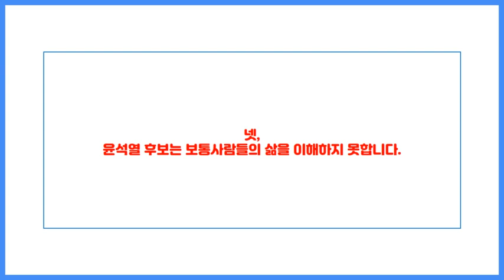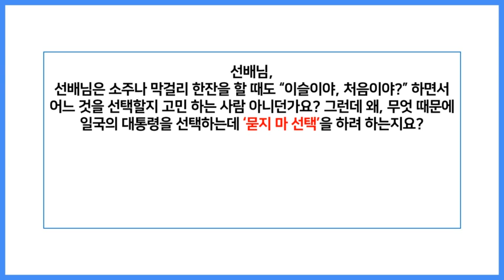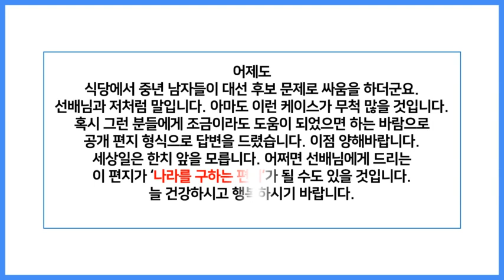윤석열 러브레터